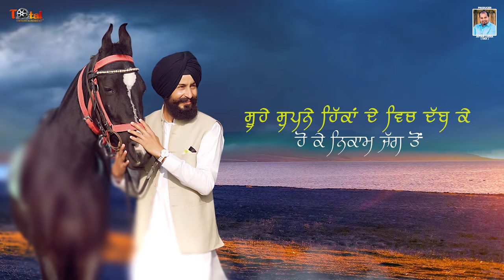Pamma Dumewal New Song : Jhooth Vikda (Bitter Truth) New Punjabi Song | Latest Punjabi Song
𝐀𝐯𝐭𝐚𝐫 𝐋𝐚𝐤𝐡𝐚 presents new punjabi song Jhooth Vikda by Pamma Dumewal. This latest punjabi song is penned by Sukhi Dhaliwal and Music by Hardeep Atwal.

Song -  Jhooth Vikda
Singer - Pamma Dumewal
Lyrics -  Sukhi Dhaliwal
Producer - Avtar Lakha
Label - Avtar Records
Poster & Video - Raman Moranwalia
Team  - Lopoke Brothers, Himanshu Jain

♪Stream the Full Song Here♪